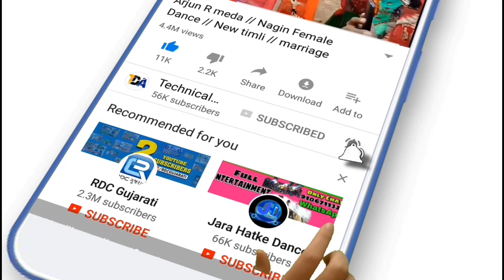DESI_ DARU_TANA_TAN_ADIVASI DANCE // ADIVASI SONGS // ARJUN R MEDA // NEW TIMLI // ADIVASI DANCE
SINGER ÷ DILIP THANDAR

STUDIO ÷ LOVELY AUDIO RECORDING

 Nimadi timli,
 Gujrati timli,
 Dahod timli,